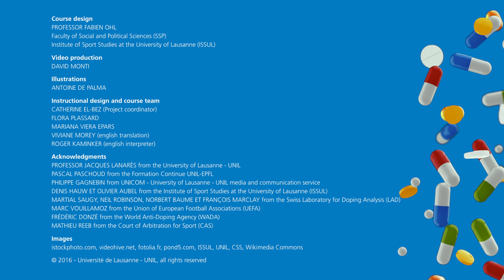Doping: sports, organizations and sciences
Doping in sports is a complex practice whose definition and identification is the result of socially and historically constructed norms.

This MOOC offers to shed light on the processes that led to the use and prohibition of doping substances. Performance enhancement or physical transformation are two aspects of doping which are seen as problematic, yet even as we speak companies are making fortunes selling body improvement and other forms of “human enhancement” to us. These apparent contradictions will be analysed to show that beyond sanitary questions, doping raises many social, scientific and legal issues.

In efforts to control doping, governments and sports authorities have put into place institutions responsible for defining what falls into the category of doping, but also what prevention, repressions and research methods to put into effect. This course will also explore biological control measures such as the biological passport, key legal dimensions, organisations that produce performance, as well as the sociological dimensions of doping.

The objective of this MOOC is to encourage a critical understanding of doping. To achieve this goal, this course will rely on a multidisciplinary approach that allow you to see how different disciplines approach a single object, in different perspectives and in often complementary ways. This approach will also allow us to appreciate the complexity of a subject like doping.